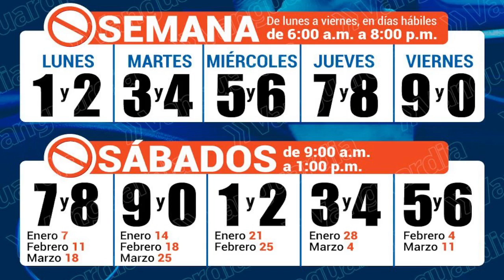2023 02 01